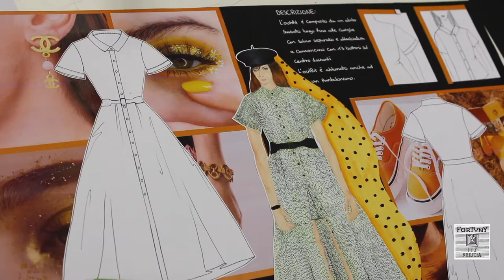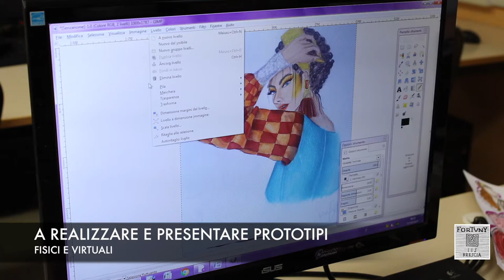Orientamento industria e artigianato per il made in italy settore moda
Il Diplomato in produzione industriale e artigianale settore MODA interviene nei processi di progettazione, lavorazione, fabbricazione e commercializzazione di PRODOTTI tessili di abbigliamento.
Cosa imparerai?
- A Realizzare disegni tecnici e artistici, utilizzando strumenti tradizionali e informatici.
- A Progettare e realizzare prodotti sulla base delle richieste del cliente, delle caratteristiche dei materiali, delle tendenze degli stili, valutando le tecniche di lavorazione, i costi e la sostenibilità ambientale
- A Realizzare e presentare prototipi fisici e virtuali
- A programmare macchine automatiche, strumenti e attrezzature secondo le indicazioni progettuali e la tipologia dei materiali da impiegare.
Al termine del percorso scolastico l’alunno potrà accedere a tutte le facoltà Universitarie, alle Accademie e ai corsi Post Diploma di Istruzione e formazione tecnica (IFTS).